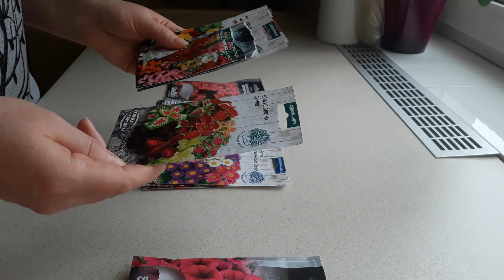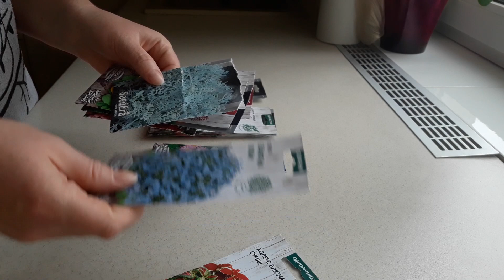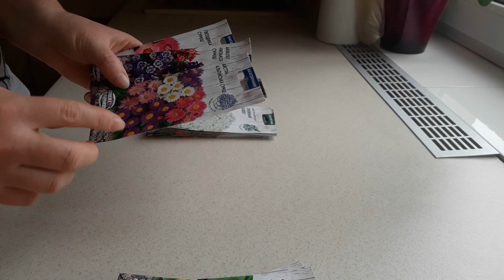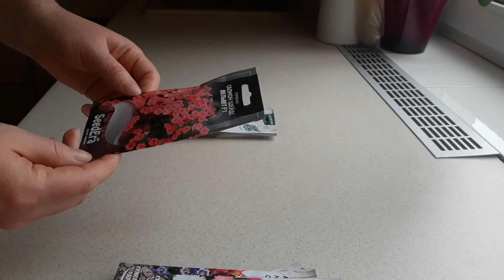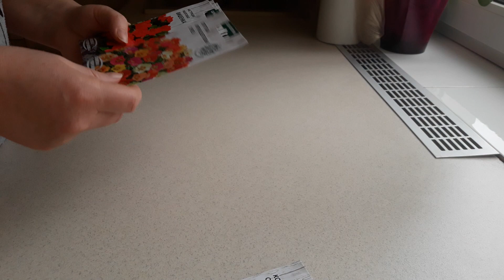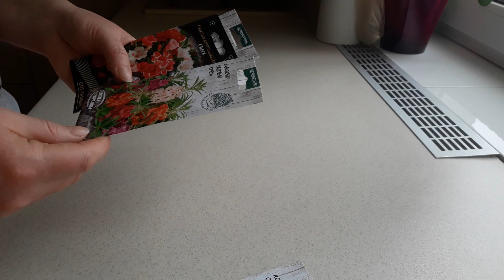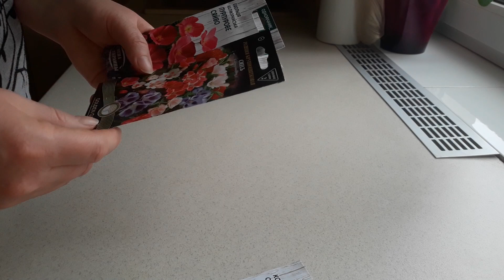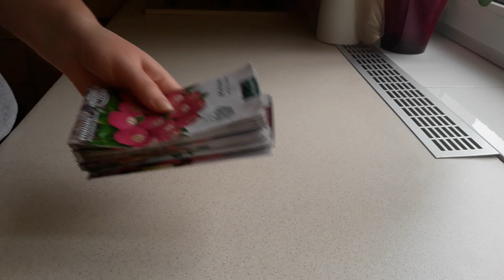Мой выбор цветов для сада! Почему я покупаю эти семена?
В этом видео покажу какие семена я покупаю для моих цветочных клумб.
00:00 Вступление
00:05 Петуния многоцветковая Сильвье F1
00:29 Колеус Блюма
01:08 Лобелия Голубой ковер
01:32 Семирария Крестовник приморский серебристая пыль
01:52 Виолы: Лорд Биконсфильд, Швейцарский гигант, Красные крылья
02:31 Левкой Антирриниум низкорослая смесь
03:05 Астра Альпийская смесь
03:24 Аквилегия низкорослая смесь
03:41 Гвоздика перистая смесь
04:07 Сурфиния Салмон шейдс вельвет F1
04:47 Алисум Снежный ковёр
05:25 Бархатцы узколистные: Лулу, Оранжевый гном
06:03 Портулак крупноцветковый
06:27 Настурция Вишенька
07:00 Бальзамин садовый
07:47 Годеция крупноцветковая
08:25 Эшшольция калифорнийская Пурпурное сияние
09:03 Майоры пурпурные
09:37 Заключение
Ещё наше видео для Вас на канале "КРИНПО" (Красиво-Интересно-Полезно):
Наша семья любит снимать всё интересное, всё что привлекает наше внимание и то, что создано своими руками... . Всё что, на наш взгляд,  зрелищно красиво и достаточно полезно.
Особенно нам нравятся бутоны цветов, и мы стараемся снимать их крупным планом.